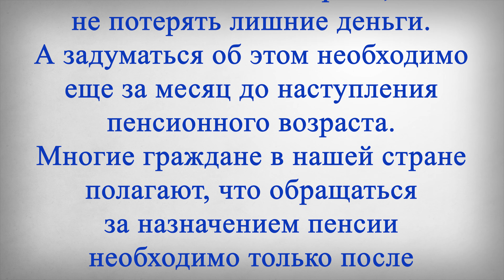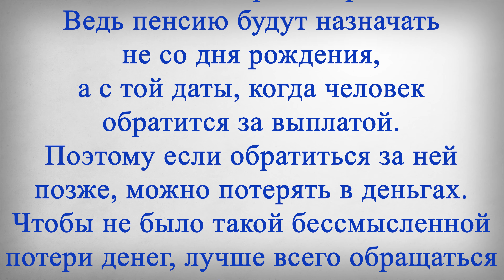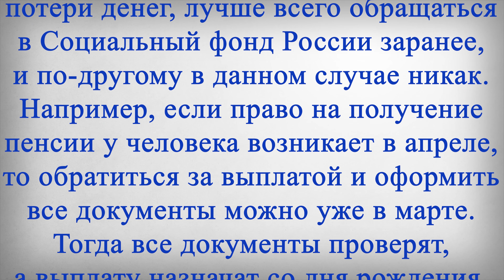Россиянам сообщили как не потерять ДЕНЬГИ!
В этом выпуске:
Российских граждан, которые еще не вышли на пенсию, а только готовятся к этому событию, предупредили насчет выплат. Людям рассказали, что необходимо сделать в это важное время, чтобы не потерять лишние деньги. А задуматься об этом необходимо еще за месяц до наступления пенсионного возраста. Многие граждане в нашей стране полагают, что обращаться за назначением пенсии необходимо только после того, как человек достигнет соответствующего возраста.
Например, в прошлом году пенсии по старости назначали женщинам 1960 года рождения и мужчинам, родившимся во второй половине 1965 года. В этом же году по привычному пенсионному возрасту на пенсию никто выходить не будет, поскольку так будет действовать переходный период в рамках пенсионной реформы. Однако пенсии все равно будут назначать. Так, при наличии нужного объема северного стажа женщины смогут обратиться за пенсией уже в 55 лет, а мужчины – в 60 лет.
То есть речь идет о гражданах 1963 года рождения и моложе. Лучше не тянуть с этим вопросом, а подавать заявление в новый Социальный фонд заранее. Ведь пенсию будут назначать не со дня рождения, а с той даты, когда человек обратится за выплатой. Поэтому если обратиться за ней позже, можно потерять в деньгах. Чтобы не было такой бессмысленной потери денег, лучше всего обращаться в Социальный фонд России заранее, и по-другому в данном случае никак.
Например, если право на получение пенсии у человека возникает в апреле, то обратиться за выплатой и оформить все документы можно уже в марте. Тогда все документы проверят, а выплату назначат со дня рождения. Также можно сделать это в любой другой день месяца, когда у человека появится право на получение выплаты.